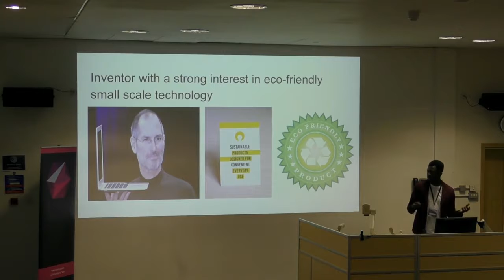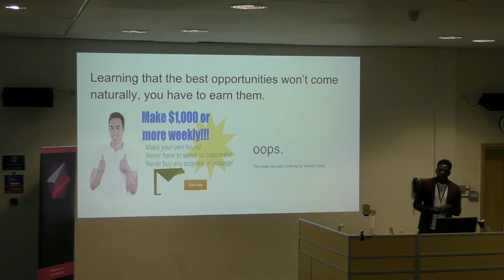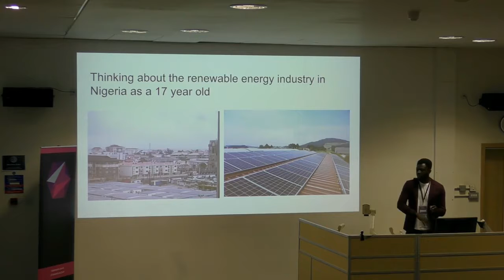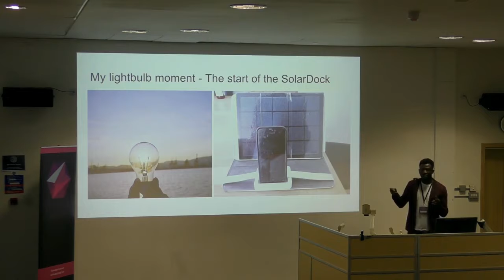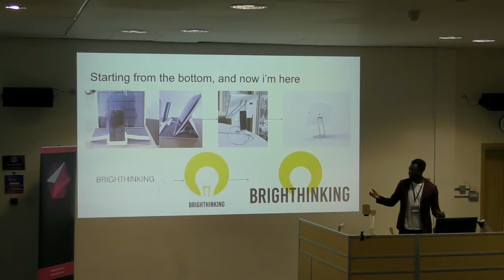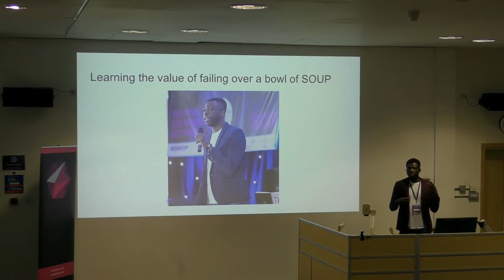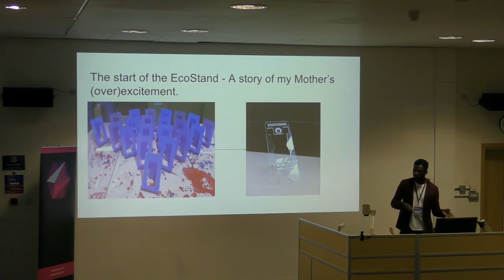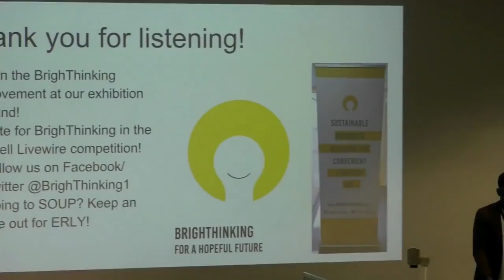Feyi Ogunyeye - Diary of an aspiring entrepreneur - Future Sync 2017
Feyi Ogunyeye is an aspiring inventor and entrepreneur. He is the MD & co-founder at BrighThinking Ltd and is constantly working on new ideas such as the Solar Dock - a solar-powered charging station for digital devices that he has developed and is looking forward to launching to the public in the near future.